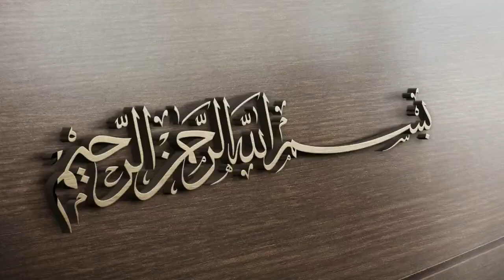6 September the defens day pakistan documentary ... Mufti Mohiuddin Ahmed Mansoori